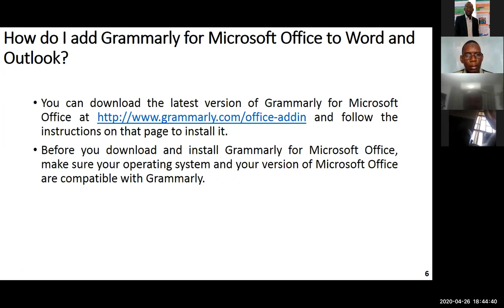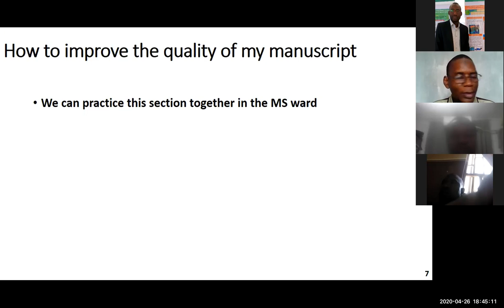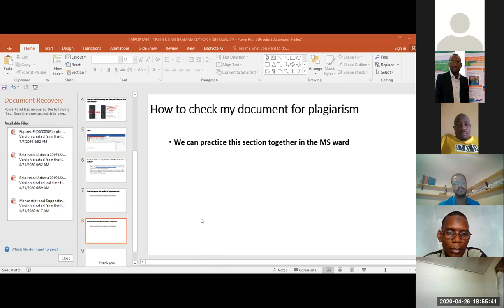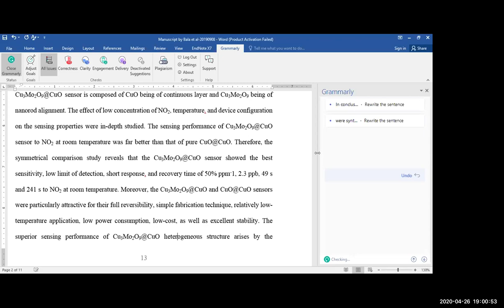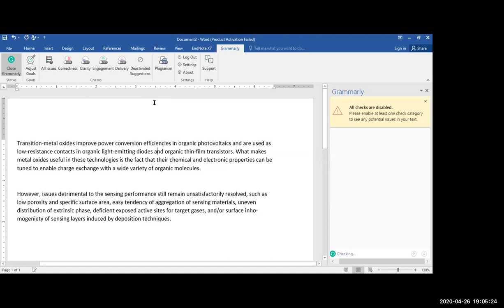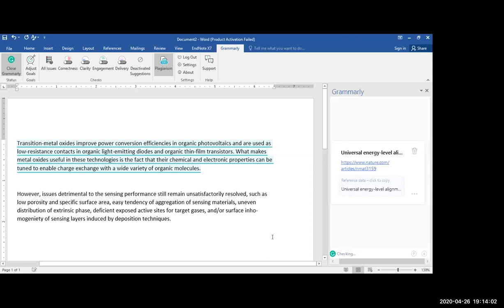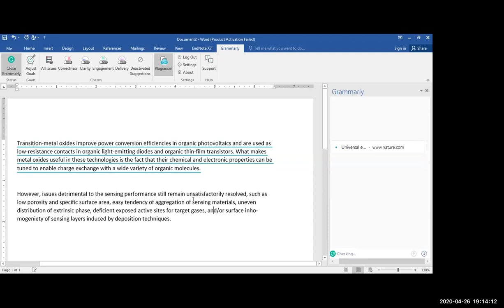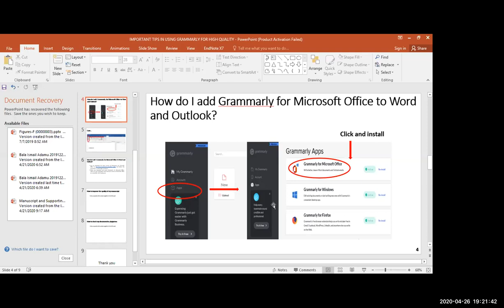Grammarly usage by Dr Bala Ismail, Federal University, Dutse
This is an online presentation organized by the FUD academics in the diaspora on the important tips of using grammarly for scientific writings.